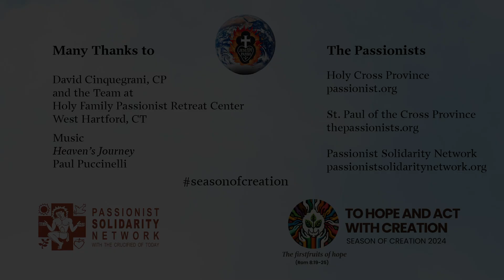Living Laudato Si' at Holy Family Passionist Retreat Center in West Hartford, CT.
Each Friday during this Season of Creation, we will hear how Holy Family Retreat Center in West Hartford, CT is living Laudato Si’. This week, hear how planting trees has brought hope to all of the Passionist Family.